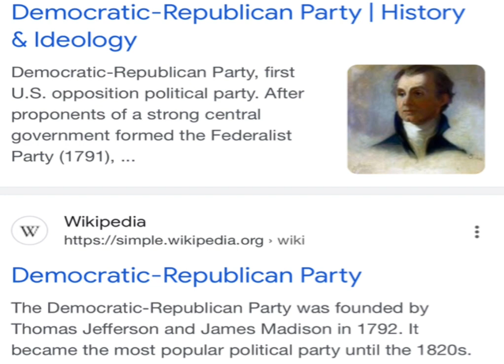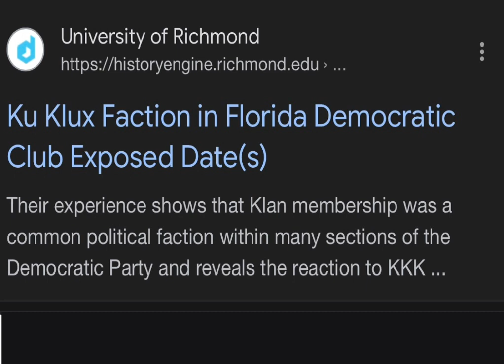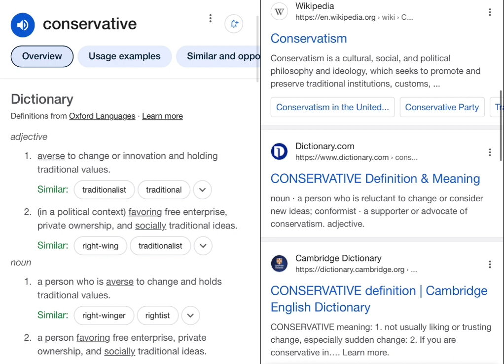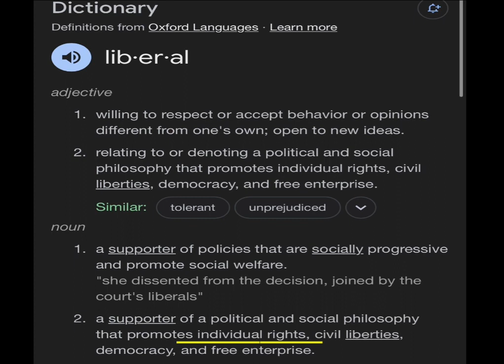Gangstalking Democrats and republicans are both reinforce conservatism-think- targeted individual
YouTube Poisoned Christ

Gang stalking

“Rhyme and Reason”
Gang stalking “hang stalking” (think parallels to the lynching and hanging crowd they were certain whites jews and lgbt ppl and token minorities, police, military, government officials, social clubs, frats, and rough sell their own mother thugs helped them too) hanging and who hangs out with who. This “social distancing” psychology and climate change aka c-li-mate change how your potential mates see the lies
Key Word play: Hint hint haunt and hone
(See occult cut up’s and chaos magic, “Alpha-bet”, gospel = “go spel”, a magic “spell”, thr g in free masonry, police code, military code, gang codes and more)